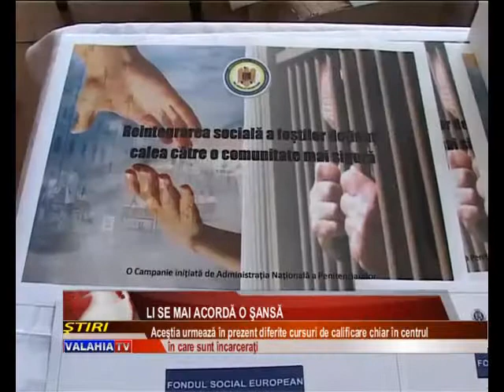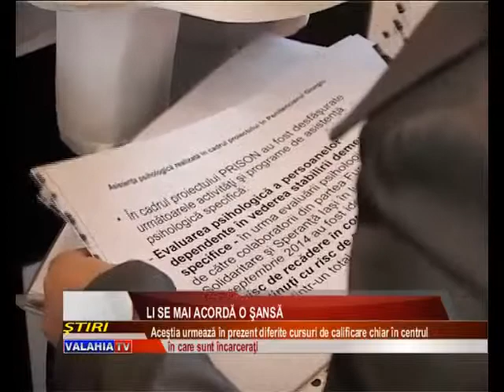Li se mai acordă o şansă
Pentru unii înseamnă ocuparea timpului pe care îl au la dispoziţie, iar pentru alţii înseamnă acordarea celei de a doua şanse. Pentru toţi, însă înseamnă acelaşi lucru: reintegrarea în viaţa socială, atunci când vor părăsi celulele închisorii. Cei 1.600 de deţinuţi încarceraţi în penitenciarul de maximă siguranţă Giurgiu au fost incluşi în mai multe proiecte finanţate din bani europeni.